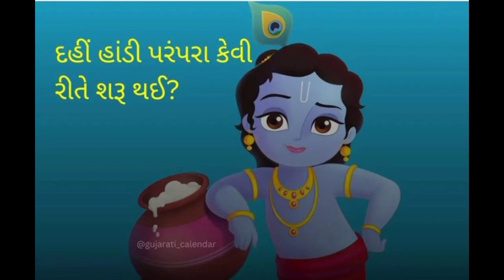દહીં હાંડીની શરૂઆત કેવી રીતે થઈ | Dahi Handi 2023 | Janmashtami 2023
Your Query
janmashtami 2023
 krishna janmashtami 2023
 dahi handi 2023
2023 janmashtami
 janmashtami vrat 2023
janmashtami song 2023
 dahi handi 2023 date maharashtra
 2023 krishna janmashtami
janmashtmi 2023
 janmashtami vrat 2023 kab hai
 krishna janmashtami vrat kab hai 2023
krishna janmashtami fast 2023
 janmastami 2023 date
happy dahi handi 2023
dahi handi 2023 kab hai
amezingarjgk
arjcomedy
education
gujaratimajanvajevu
krishna janmashtami 2023 date
janmashtami 2023 kab hai
janmashtami kab hai
janmashtami kitni tarikh ko hai
krishna janmashtami kab hai
2023 mein janmashtami kab hai